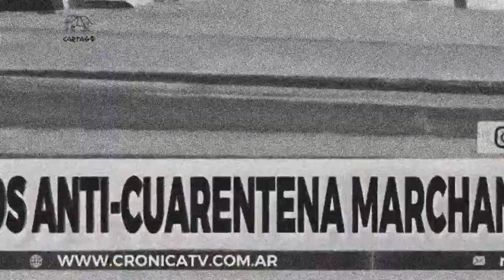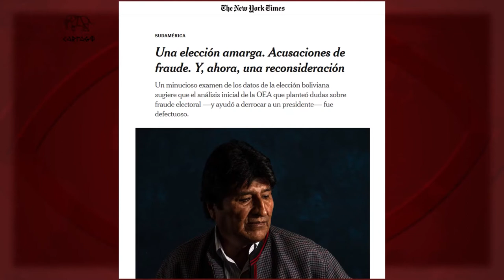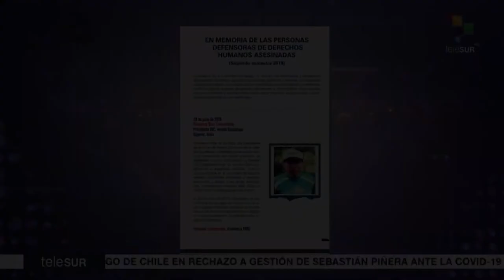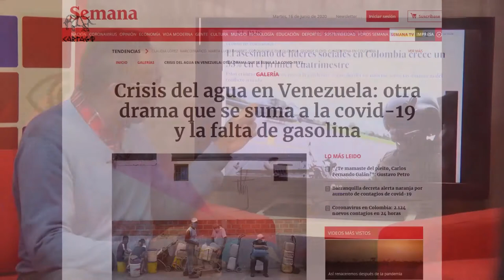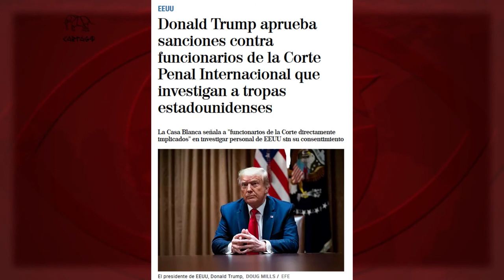Neuquen Saquear la Salud Pública en Pandemia: Como trabajan los choferes de ambulancias Covid19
Neuquen Saquear la Salud Pública en Pandemia: Como trabajan los choferes de ambulancias